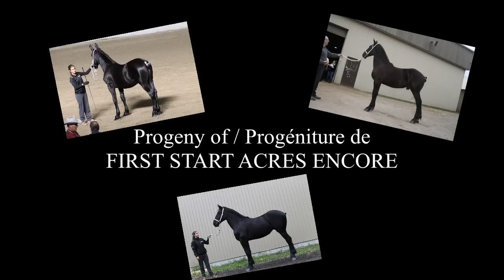STALLION FOR SALE - First Start Acres ENCORE - M28499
SOLD!

at the Carson's spring draft horse for sale, 18 april 2015, Listowell, Ontario.
VERY NICE BLACK JET STALLION PERCHERON, 17.3 hh, well broke, easy to handle, clean leg and good foot.